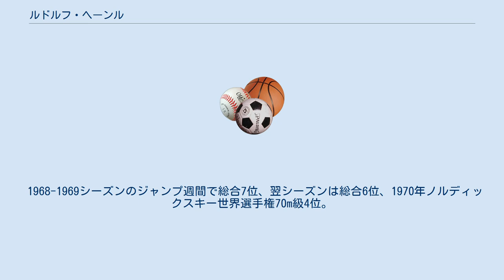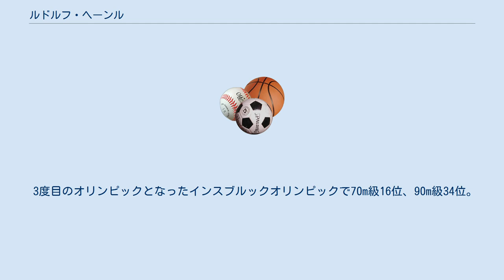ルドルフ・ヘーンル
カルロヴィ・ヴァリ州出身の人物
ルドルフ・ヘーンル（1946年4月21日 - ）は、チェコ共和国西部カルロヴィ・ヴァリ州ペルニンク村出身の元スキージャンプ選手。
1960年代後半から1970年代にチェコスロバキア代表として活躍した。
 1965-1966シーズンのジャンプ週間で国際大会にデビューし、第3戦で12位となった。
 1968年のグルノーブルオリンピック代表に選出され90m級12位と実績を残した。
 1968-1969シーズンのジャンプ週間で総合7位、翌シーズンは総合6位、1970年ノルディックスキー世界選手権70m級4位。
 さらに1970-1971シーズンのジャンプ週間はインスブルックで3位に入り自己最高の総合5位となった。
 1972年の札幌オリンピックでは70m級29位で90m級には出番がなかった。
 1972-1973シーズンのジャンプ週間ビショフスホーフェンで優勝、スキーフライング世界選手権（西ドイツ、オーベルストドルフ）で5位に入った。
 27歳とベテランの域に達した1974年ノルディックスキー世界選手権では90m級で銅メダルを獲得した。
 3度目のオリンピックとなったインスブルックオリンピックで70m級16位、90m級34位。
 1978年に現役引退し、のちにはチェコスロバキア代表の監督を務めた。